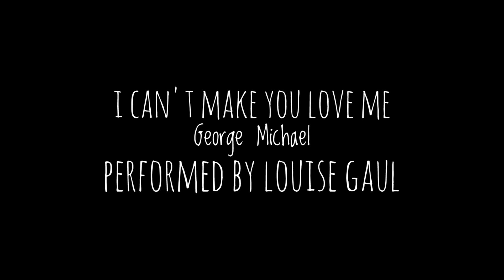I Can't Make You Love Me (Cover) Sung by Louise Gaul - March 2018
Little bit wobbly. Not my best - but the best I could do today. One of my most favourite songs performed by the late, great George Michael. Just had to have a go at recording it myself.